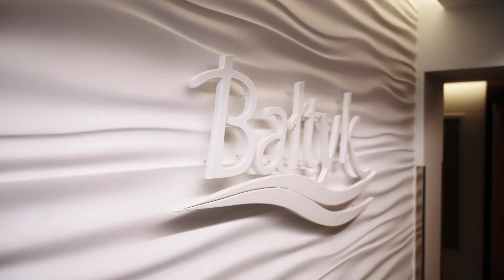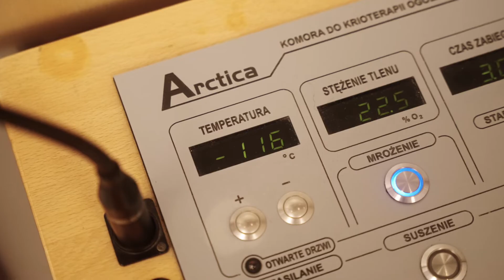Hotel SU Bałtyk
Ozdravné středisko Baltyk v polském Kolobřehu je perfektním místem pro odpočinek a rekreaci. Přijeďte si sem užít až dva týdny klidu a načerpejte tu síly na všechno, co vás v budoucnu čeká. Místní pobyt vám zpříjemní wellness a procedury každý den, stejně jako polopenze a lahev vína čekající na pokoji. Dorazit můžete od jara až do prosince.